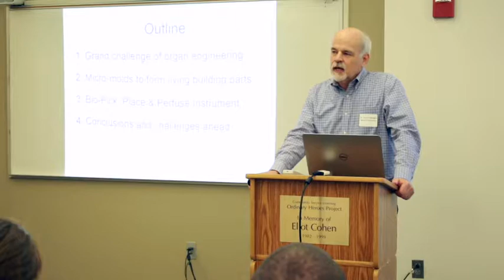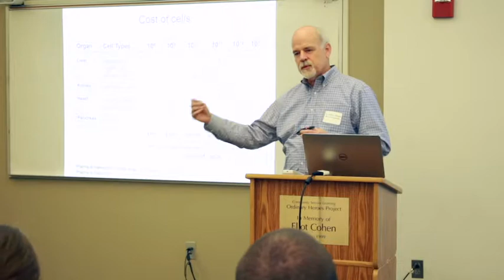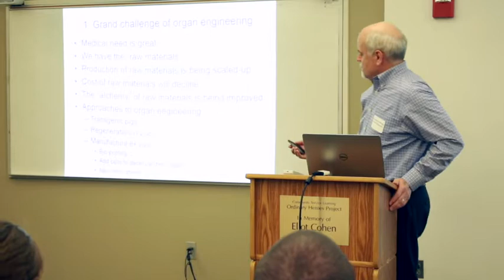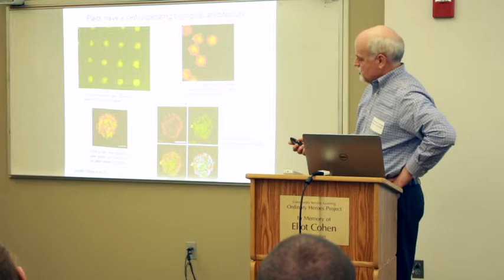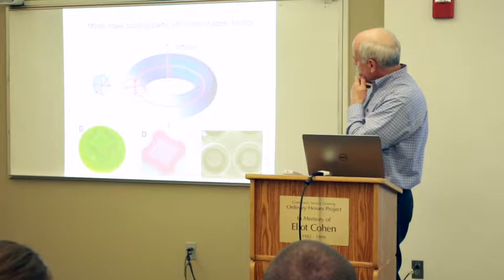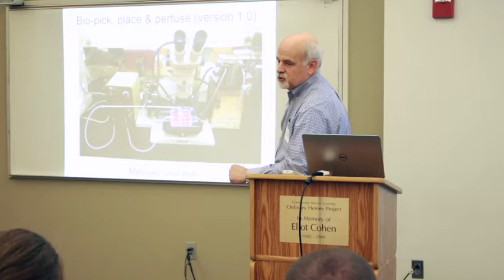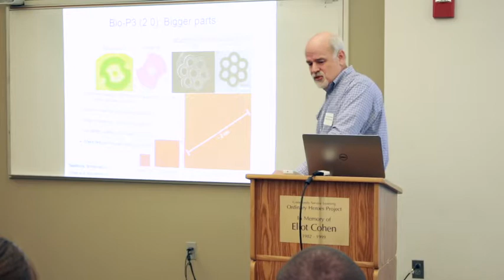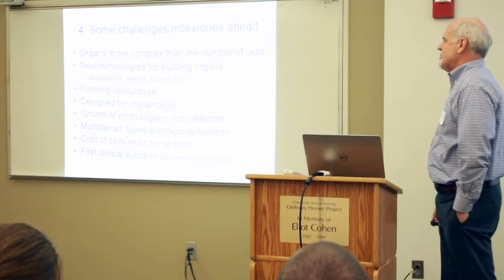Dr. Jeffrey Morgan, Brown University 6/16/17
Stem conference hosted by Stem 2 Schools